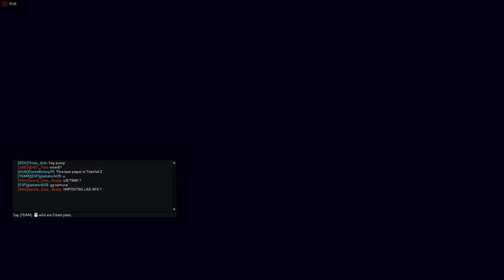Titanfall 2 hardlemm play Last Titan